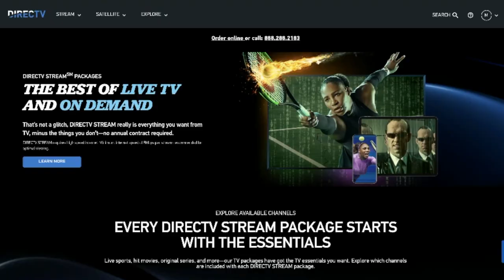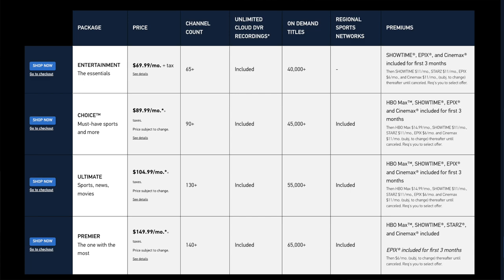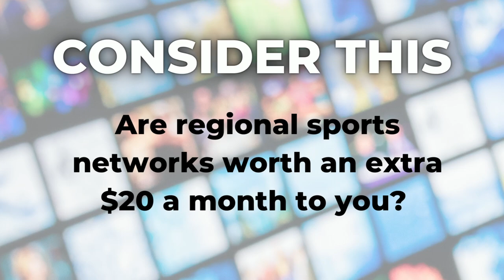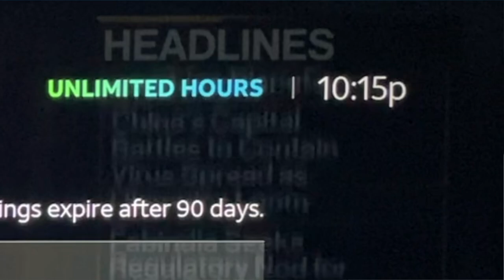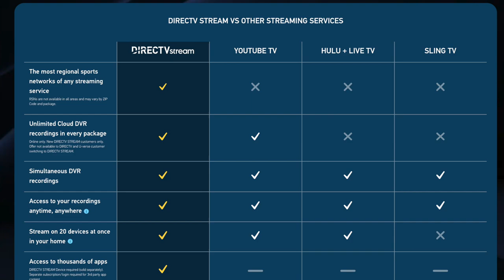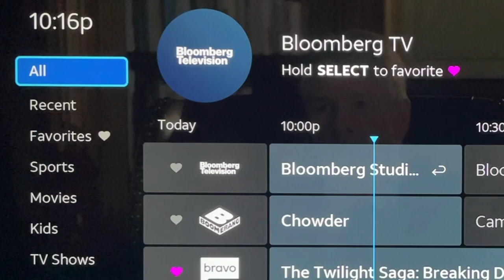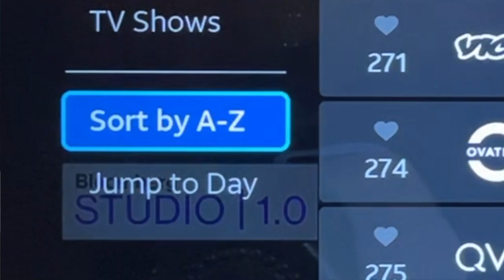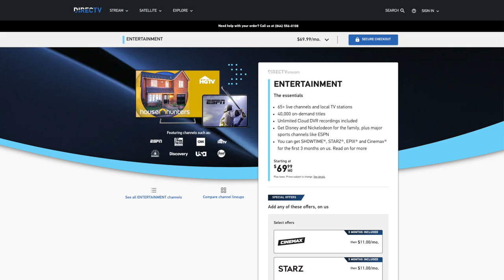DIRECTV STREAM Changes! Why I'm Giving DIRECTV STREAM Another Look in 2022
DIRECTV STREAM Review: DIRECTV STREAM made several big changes at the start of 2022. Along with a price hike for most plans, the service is offering unlimited cloud DVR to all new customers. When I signed up for DIRECTV STREAM to test the service again, I also noticed some tweaks to the user experience that enhance the cable-like look and feel. In today's video, I break down the changes to help you decide if you should switch to DIRECTV STREAM.

UNLIMITED DVR UPDATE: As of April 2022, DIRECTV STREAM says recordings can be saved for up to nine months. There was previously a 90-day limit. But if you’re recording a series, a maximum of 30 episodes will be stored.

📺 More Cutting the Cord Videos and Articles

Don’t let your streaming bills cost you more than cable!